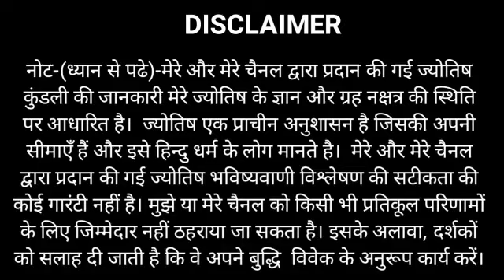धनु राशि 30 दिसंबर से अगले 48 घंटे पागल हो जाओगे | Dhanu Rashi Aaj ka Rashifal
Dhanu rashi daily rashifal
Dhanu rashi December 2020
Dhanu rashi weekly rashifal
Dhanu rashi monthly rashifal
Dhanu rashi yearly rashiphal
Dhanu rashifal daily rashifal
Dhanu rashi December
Dhanu rashi aaj ka Rashifal
धनु राशि 31 दिसंबर